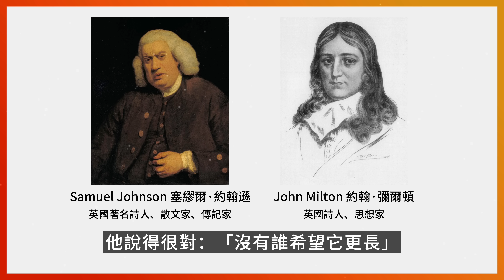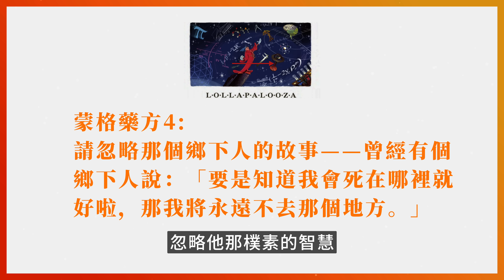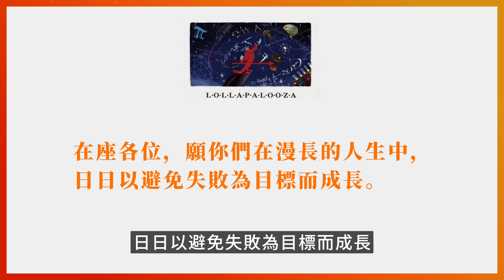查理·蒙格 含金量最高的演講：懂「逆向思維」的人有多可怕？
🔔懷念他最好的方式，就是踐行他的智慧。本篇著名的演講，完美詮釋了查理·蒙格崇尚的「逆向思維」，他闡述了人們如何才能過上痛苦的生活，如何搞砸自己的一生。查理在卡森的「逆向思維」藥方基礎上，又開出了自己的四味藥方，他引經據典、娓娓道來，極具啟發性，含金量極高，值得反復聆聽！Enjoy!! （本篇演講時間：1986年6月13日，地點：哈佛西湖中學畢業典禮。）

🔔窮查理的智慧語錄

💡相關譯名備註：

查理·蒙格=查理·芒格
華倫·巴菲特 = 沃伦·巴菲特
班傑明·葛拉漢=本杰明·格雷厄姆
波克夏·海瑟威=伯克希尔·哈撒韦

🔔章節
00:00 前言
01:00 演講開始
02:47 卡森的演講
03:35 卡森給出的確保痛苦生活的藥方
06:18 蒙格給出的確保痛苦生活的藥方（第一味藥方）
08:11 第二味藥方
10:14 第三味藥方
10:56 最後一味藥方
14:38 結尾的祝福